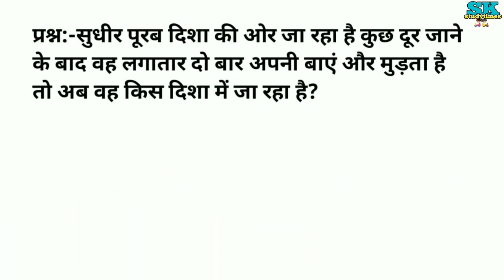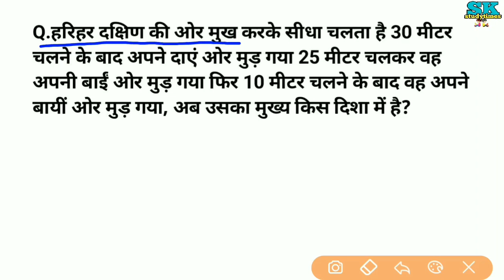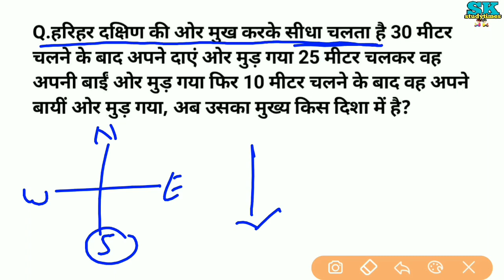Directions Reasoning Tricks|direction and distance in hindi|मात्र 2 सेकेंड हल करें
ExamTola/ Directions Reasoning Tricks|direction and distance in hindi|मात्र 2 सेकेंड हल करें|

directions reasoning tricks in Hindi,
direction sense test tricks,
direction reasoning,
direction and distance,
दिशा और दूरी,
duri reasoning in Hindi,
SKstudy times,